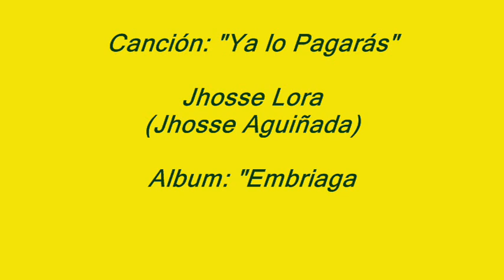Jhosse Lora - "Ya lo pagarás"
Canción escrita por Jhosse Aguiñada (Jhosse Lora) de El Salvador, grabada en 1996 en el Álbum: "Embriagado de Amor". Esta canción también fue grabada por la cantante Marisela. Que la disfruten.